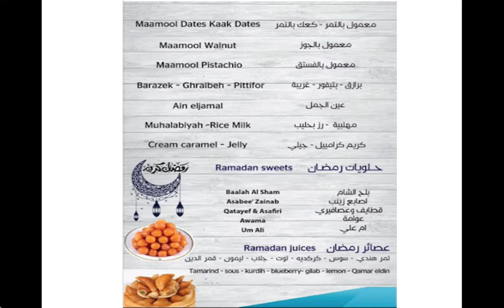للنكهة حكاية ... حلويات فراس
تفضلو بزيارة افرعنا او اتصل الان للتوصيل 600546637